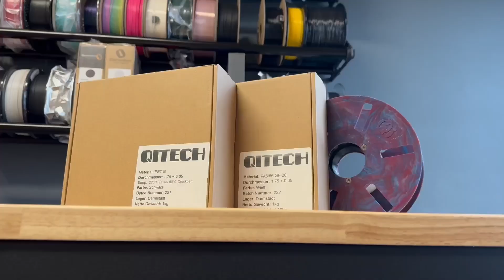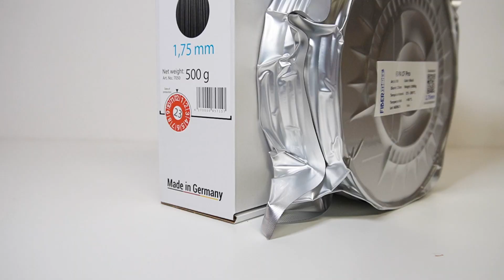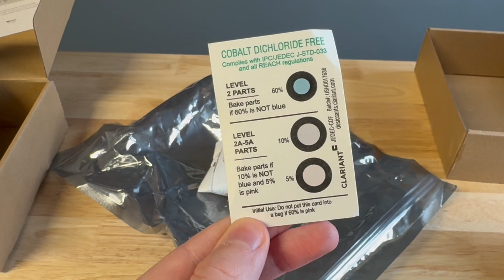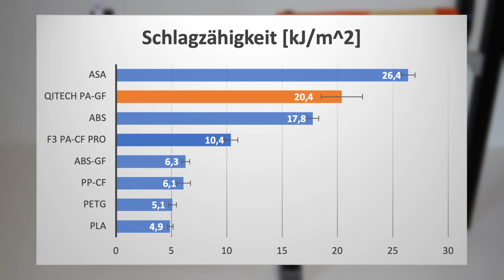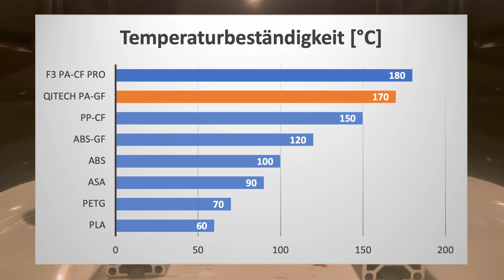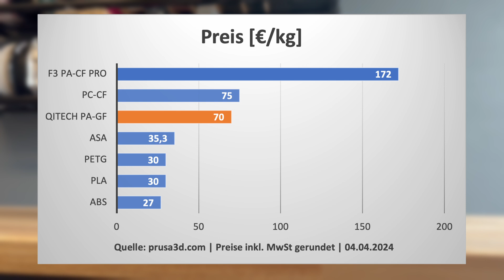PA-GF Filament für 30€: recyceltes Qitech PA-GF getestet!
In diesem Video Teste ich das recycelte PA-GF Filament von Qitech.
PA (auch bekannt als Nylon) ist für gute mechanische und thermische Eigenschaften bekannt, die in diesem Video ausführlich getestet werden. Eine Besonderheit ist auch der niedrige Preis des Materials, im Vergleich zu ähnlichen Herstellern.

💚 Unterstütze mich
Amazon (empfohlene Produkte)

Magigoo PA (aff)

Licht (auch für Unterwegs) (aff)

📚 Kapitel
00:00 Einleitung
00:33 Übersicht Qitech
01:41 Infos PA6
02:40 Drucken der Proben
03:39 Zugversuch
04:12 Kerbschlagbiegeversuch
04:55 3-Punkt-Biegeversuch
05:32 Temperaturtest
06:10 Feuertest (Flammschutz)
07:01 Preisvergleich
07:33 Fazit